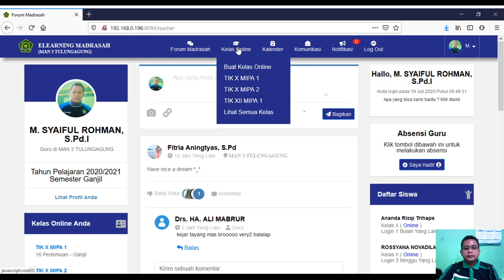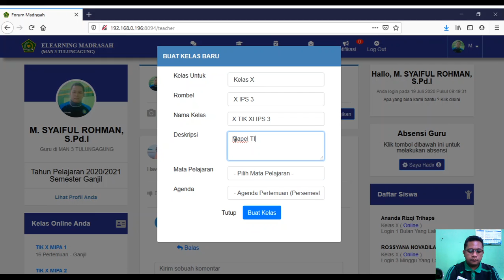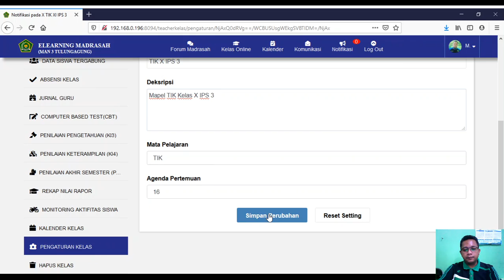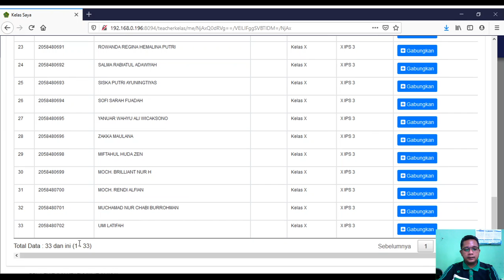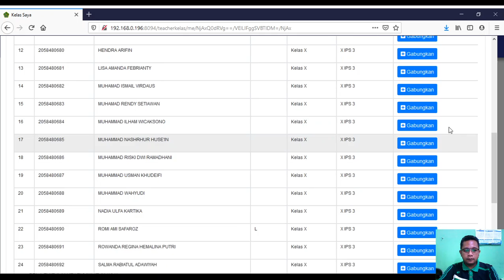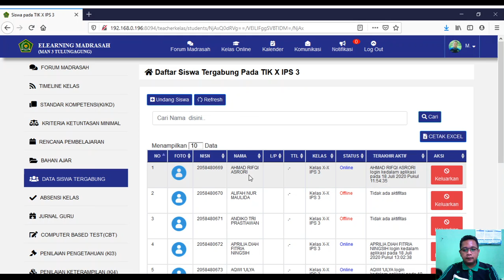Membuat Kelas dan Memasukkan Siswa - Elearning Madrasah